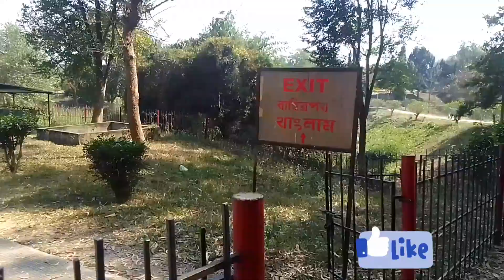"Exploring the Serenity: Khumlwng Park in Tripura|| with friend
khumlwng Park, nestled amidst the verdant landscapes of Tripura, is a serene haven for nature enthusiasts and leisure seekers alike. This sprawling park offers a delightful blend of lush greenery, manicured lawns, and vibrant flower beds, creating a tranquil atmosphere perfect for relaxation and rejuvenation. Visitors can stroll along winding pathways, enjoy picnics amidst the natural beauty, or simply bask in the peaceful ambiance. With its scenic vistas, charming gazebos, and recreational facilities, Khumlwng Park promises an enchanting experience for visitors of all ages||